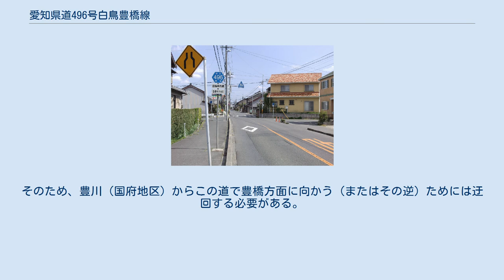愛知県道496号白鳥豊橋線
白鳥町（起点）。
この先、愛知県道31号東三河環状線が建設されたため、直進は不可。
迂回の必要あり。
 豊橋側（下地町）。
豊川の右岸。
この県道は全線が東海道である。
 愛知県道496号白鳥豊橋線（あいちけんどう496ごう しろとりとよはしせん）は、愛知県豊川市白鳥から愛知県豊橋市大橋通3丁目に至る一般県道である。
 ほぼ全線にわたって旧東海道が県道となったものである。
沿線には民家が建ち並んでいるが、豊川市内においては工場が多い。
飯田線の踏切を横断して、小坂井バイパス交点の先で豊川放水路に架かる橋を渡る。
豊橋市内に入ると、魚市場などがある活気のある通りを走行する。
町屋が立ち並んで少し昔の雰囲気が味わえる川沿い（豊橋市下地町：途中に徳川家康の馬印で名を知られる聖眼寺がある）を走行し、豊橋北交差点を右に曲がり、豊川に架かる豊橋（とよばし：豊橋と言う地名の由来）を渡る。
そのまま、豊橋駅・市内線駅前停留場方面へ南進し、駅に至る前の国道23号との交差点（守下）が終点である。
 起点からすぐの豊川市白鳥町内で愛知県道31号東三河環状線と交差するが、県道31号の中央部が直近で国道1号を跨ぐ高架橋により隔絶されているため直進できない。
そのため、豊川（国府地区）からこの道で豊橋方面に向かう（またはその逆）ためには迂回する必要がある。
すぐ近くにある市道が案内標識のある迂回路になっており、その市道は県道31号の名鉄跨線橋下を通り抜けるため、県道31号の高架橋には邪魔されない。